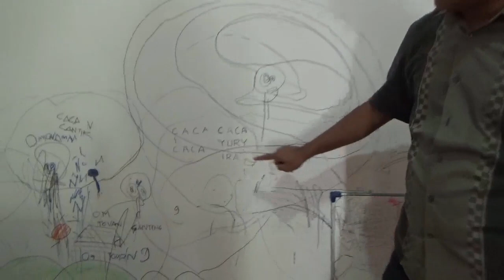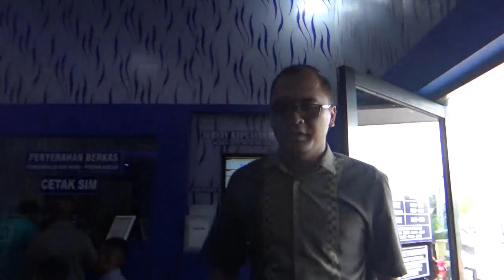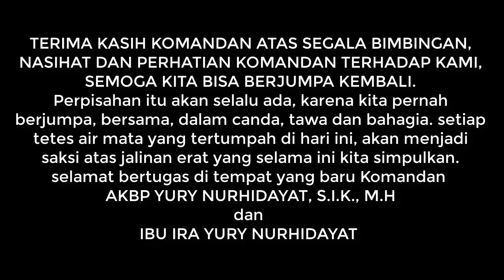Anggota Berani Grebek Rumah Kapolres? Auto Nangis dan dapat wejangan !!!